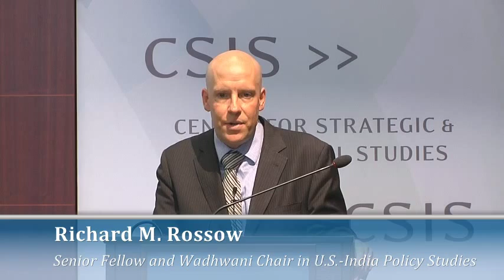Recent Developments in the U.S.-India Relationship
Ambassador Richard Verma, who took charge as U.S. envoy to India in January, provides a status update on the U.S.-India relationship and focuses his remarks on the progress made in key areas over the past year as well as the challenges that remain.

Featuring

Richard R. Verma
U.S. Ambassador to India

Moderator

Richard Rossow
Senior Fellow and Wadhwani Chair in U.S.-India Policy Studies